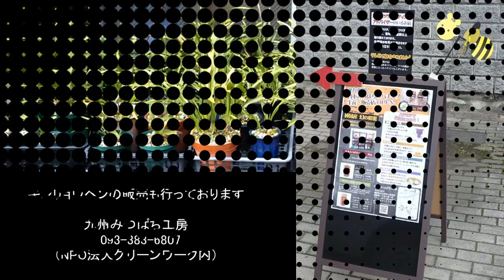分蜂に合わせて花を咲かせよう！ キンリョウヘンの管理方法 日本みつばちの養蜂 How to Beekeeping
ニホンミツバチを引き寄せる強力な誘引剤、キンリョウヘン
分蜂に合わせて順々に花を咲かせる管理方法をご紹介します。
切り花で巣箱に設置する方法も！